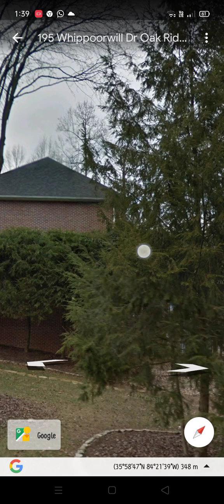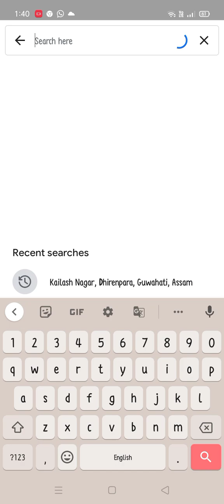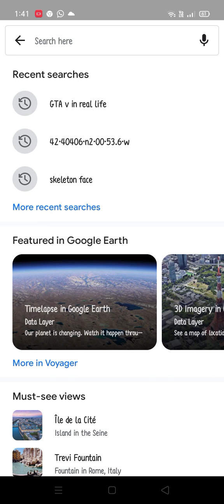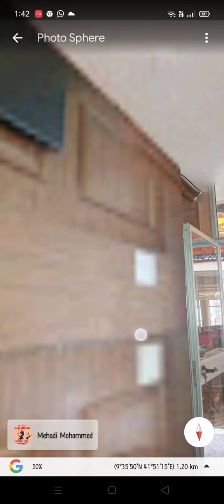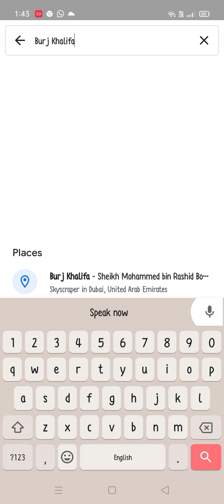Google Earth explore with me🌍🌌 zooming in🔍